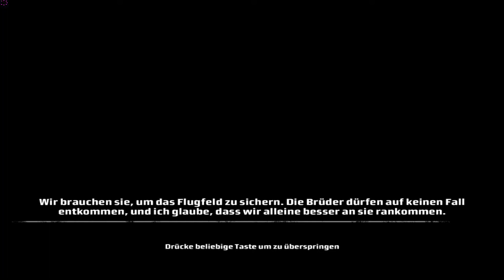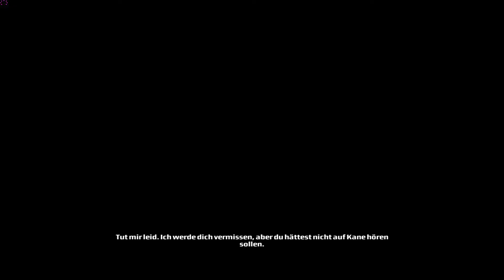Kane und Lynch KAPITEL 14 INNERHALB DER MAUERN HD+